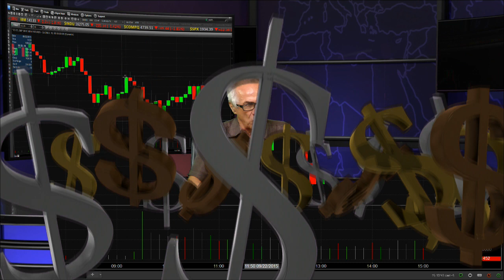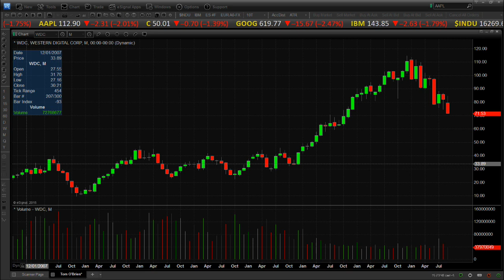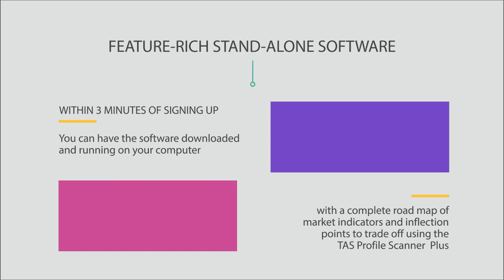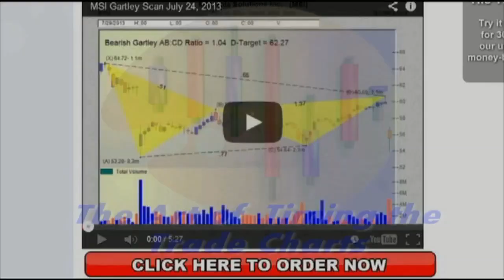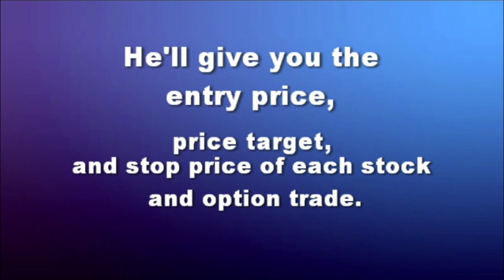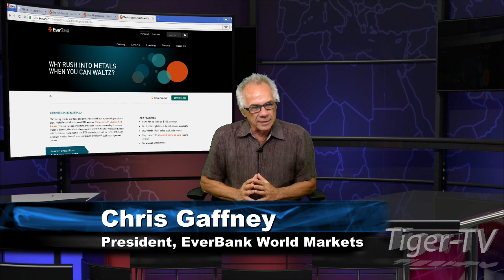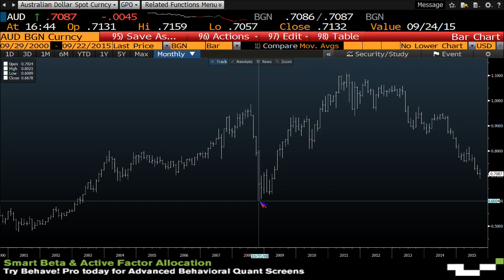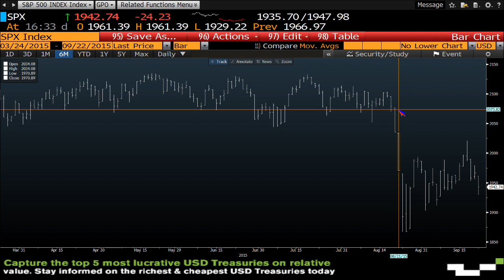September 22nd Tom O'Brien Show on TFNN - 2015